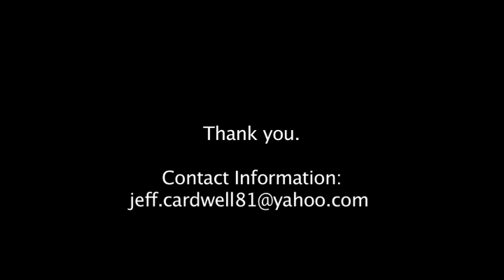Jeffrey Cardwell Jazz Drum Audition Video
Jeffrey Cardwell Jazz Drum Audition

4/4 Swing Slow
4/4 Swing Medium
4/4 Swing Fast
3/4 Swing
Trading Fours 4/4
Trading Fours 3/4
Bossa Nova
Samba
Mambo
Songo
Afro-Cuban 6/8
Brushes Slow
Brushes Fast